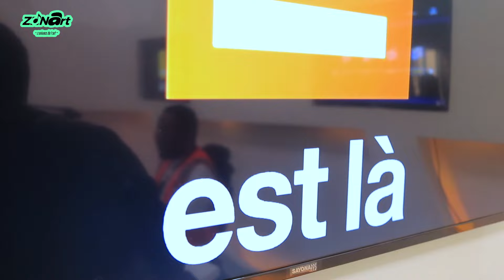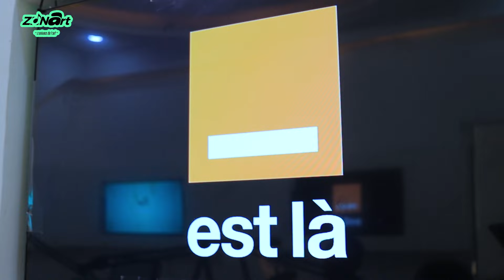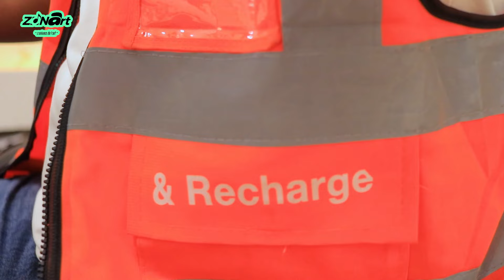Découvrez la grosse surprise avec ORANGE RDC